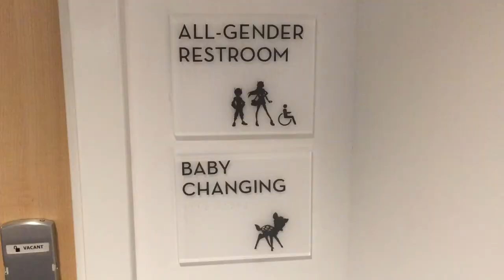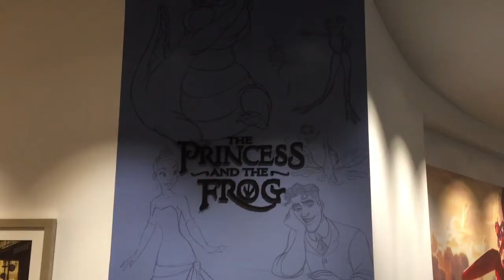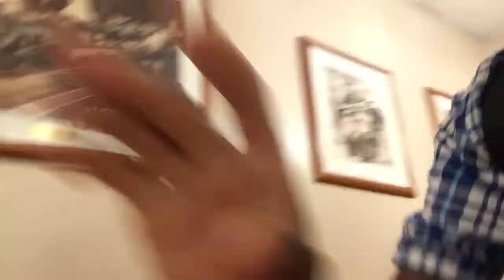We're at Disney Studios! | Daily Vlog S2 Ep. 86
Join me on my journey as I grow my YouTube channel, become a TV writer and take on other endeavors!

Artist: ColBreakz